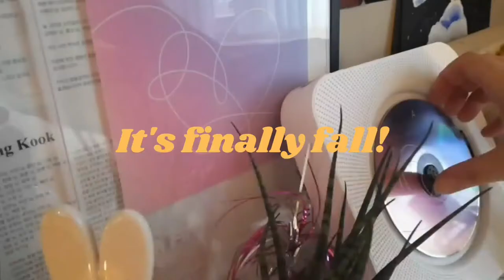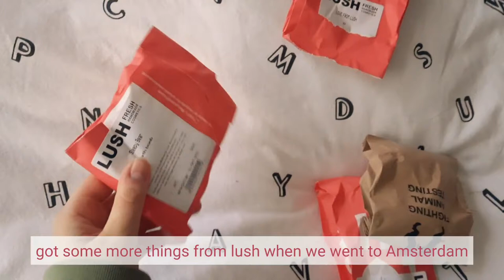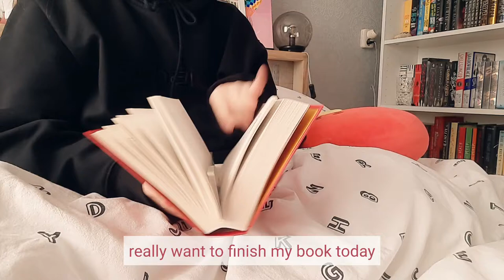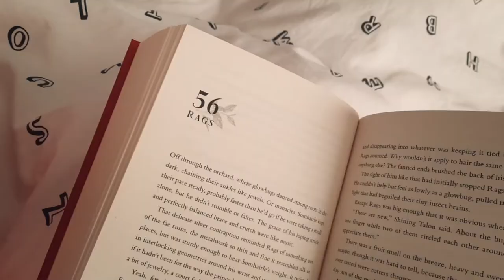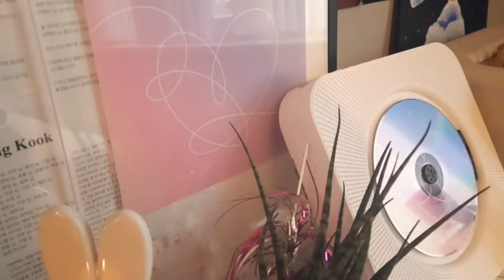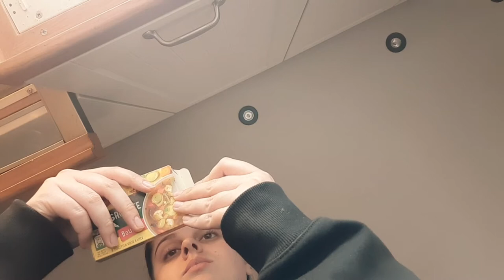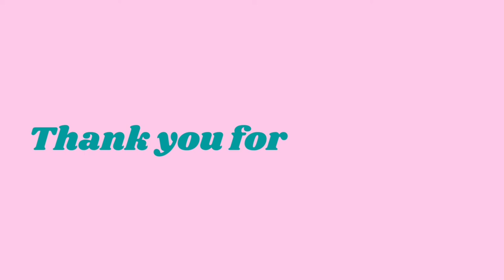🍄 Fall is Finally Here! ☆ cooking, the ultimate fall cardigan & self care!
Get excited guys, all my peeps who are like me and get seasonal depression BUT IN THE SUMMER.. it's finally our time! Fall is here!

I kid you not, the first day is was 'chilly' and gloomy outside I felt like my depression flew out the window.

I figured since it's finally my favourite season again I'll spend a few days doing my fave things such as cooking and baking, working on my fall cardigan (had the idea for this cardigan since May) and doing some self care.

let's go! 🍁🍄🤩💘